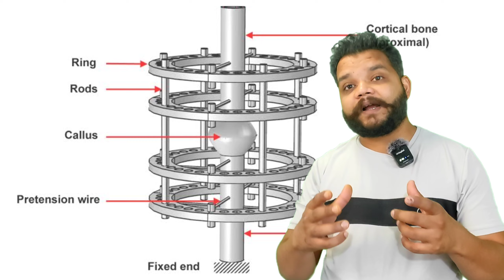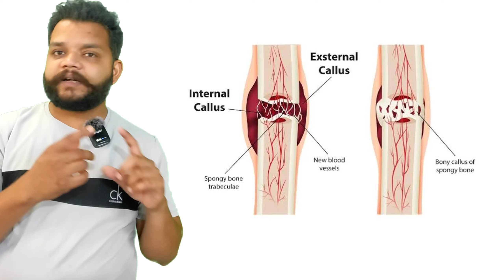Ilizarov Surgery क्या है कैसे किया जाता है | Ilizarov Technique In Hindi 🔥 Orthopaedic Surgery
Ilizarov treatment is a highly successful orthopedic surgical technique designed to lengthen or straighten bone and soft tissue.